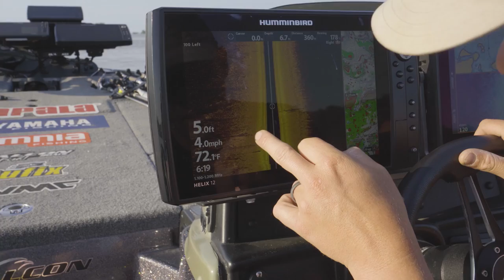How to Locate Hard Bottom with Side Imaging w/ Patrick Walters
Advancements in technology have made finding and catching fish easier than ever before! With Humminbird MEGA Side Imaging, you can quickly break down a fishery and locate fish-holding habitat with maximum visual clarity and efficiency. When Bassmaster Elite Series angler, Patrick Walters, is using his MEGA Side Imaging, he is looking for bottom transition areas, hard cover, any kind of bottom structure, rocks, and more. When scanning an area, the brighter the return on your Humminbird screen, the harder the object is underwater. For example, a rocky point will show a brighter image on the screen compared to a muddy flat that simply does not have as much hard matter for the sonar waves to reflect off of. With this in mind, it will be easier to identify hard bottom areas, which bass love being around at all times of the year.

About Bass Utopia
Bass Utopia is your go-to source of fishing information, coming straight from the minds of some of fishing’s best anglers. You can expect to find lure reviews, rod and reel breakdowns, on the water demonstrations, podcasts, and more.

Get fishing videos directly sent to you! Join our email list today!